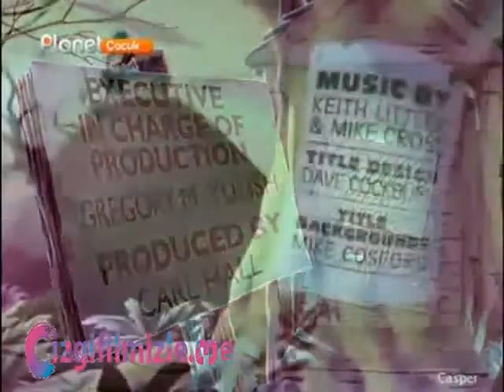Casper Sevimli hayalet 8.Bölüm TÜRKÇE DUBLAJ çizgi film izle